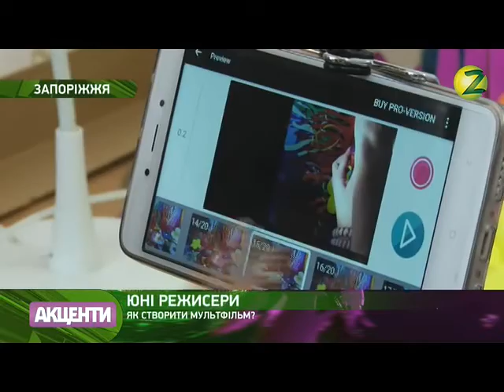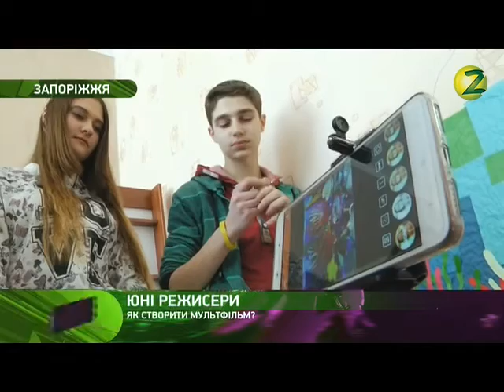Сергій Туніков, куратор дитячого кінофестивалю Марта Кузнєцова, кураторка дитячого кінофестивалю